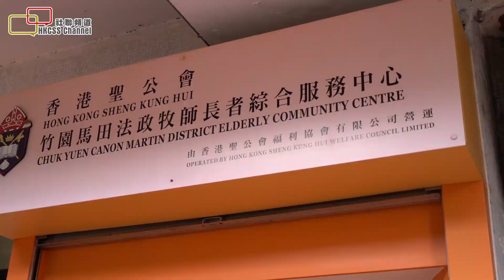代購及送貨服務 助長者居家抗疫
【社聯頻道】代購及送貨服務 助長者居家抗疫

黃大仙地區是第三波疫情比較嚴重的地區，不少長者擔心自身安全，留家抗疫。一些雙老及獨居長者有機會面對物資短缺的問題，因此 香港聖公會竹園馬田法政牧師長者綜合服務中心 舉辦長者代購活動，在義工協助下，運送較重的日用品給予黃大仙區山上的屋邨長者，例如：米、油、罐頭及漂白水。

「我問過街上的長者，問他手上的麵包要食多少天，是否只食麵包？長者回答說以備不時之需，萬一真的不能出街，那10個麵包就可以食三天，便足夠，便會飽，那個場面對於我們來說是比較震撼的。」中心督導主任孫美麗。

參與活動的Bring in Change義工許仲欣指，運送日用品給長者的過程中，公公婆婆收到物資後都很開心，義工們都覺得好開心，因為活動可以協助長者，減輕他們的生活負擔，特別是代購很重的米及油，再者，特別是長者很開心見到社工姑娘運送物資到家，因為這段疫情期間，很少社工可以上門探訪，只是得電話聯絡，雖然只是在門口交收物資，但長者見到姑娘及義工們都已十分開心。

孫姑娘表示，長者在疫情期間，他們需要關懷的時候，而社工們亦看到他們的需要。舉例說，有一位住在翠竹花園的婆婆，她的女兒不是與婆婆同住，女兒看到中心的宣傳後，便打電話來中心為媽媽做登記，她說這個計劃十分體貼長者需要，因為她自己不在黃大仙區住，她亦十分掛心住在黃大仙區的媽媽，她覺得中心可以及時支援到媽媽，讓她安心。